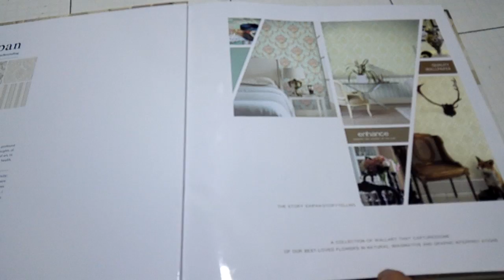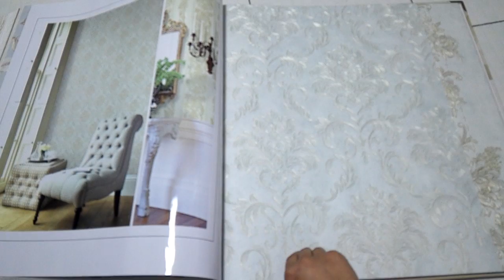0.53cm non-woven wallpaper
0.53*10m non-woven wallpaper
Made by professional wallpaper manufacturer in China